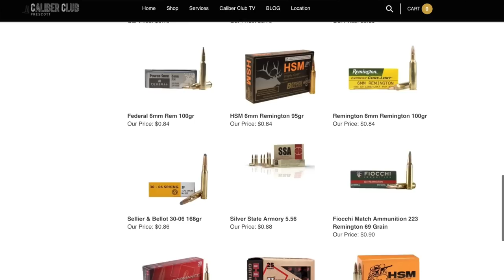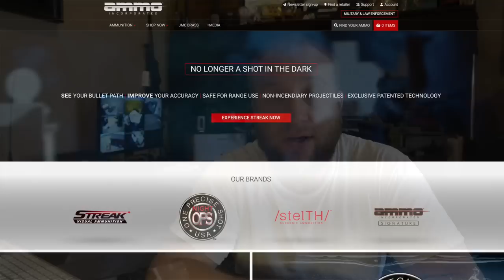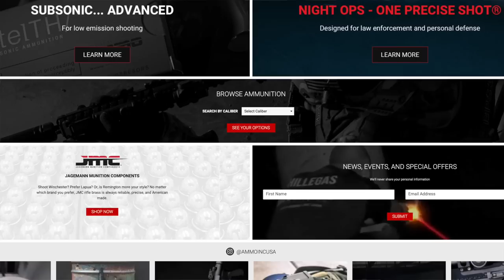Where to Buy Ammunition | How Much of Each Caliber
In this Installment Ryan Jeske addresses the age old questions Where to Buy Ammunition and How Much of Each Caliber you should have prepped.

Ryan argues that each of us should have 3 main calibers, pistol, defensive and hunting. How much of each? As much as you can afford, but if money is tight Ryan also offers an idea for great way to achieve your ammo stockpile goals while saving money and truly gaining an advantage over many others!

Would you like to surf the internet and watch all of your favorite Caliber Club TV Episodes without worrying about having your identity or data stolen? PureVPN is a Virtual Private Network allowing you to completely mask your IP address and location so those around you cannot access your device and steal your information. It's also pretty amazing to compare search results to see in real time the amount of censorship occurring online! Quick, simple and effective protection of your identity and data at a great price. Click the link to secure your connection TODAY!

AMAZON Shoppers! A percentage of your purchase will go to support Prescott Caliber Club by simply CLICKING

MY PATRIOT SUPPLY is a great online resource for great Emergency Preparedness Gear. If you are thinking about making a purchase from them, please consider accessing their store from our link here!

EMP Worries? Look no further than for 100% EMP PROTECTION for your Home, Vehicle, Generator and even your Ham Radios!

What is "Prescott Caliber Club"?
Founded in 2018 by Ryan Jeske, PCC is a Federally Licensed 07/02 SOT, Manufacturer of Firearms. Additionally we specialize in Emergency Preparedness supplies and gear in our retail store. Have you ever wanted to freeze dry your own food? We can help with that. Have you ever wanted to set up an Emergency Solar Generator? We can help with that.  We do everything 2A and Emergency Preparedness related. If we don't have it in stock, or don't carry it we are happy to try our best to locate the product for you! Additionally we have in-house manufacturing and laser etching services along with our line of apparel and swag! We are always open to suggestions and love to discuss new ideas and products so feel free to get in touch with us anytime to chat!

COPYRIGHT:
NO part of this production may be reproduced, distributed, or transmitted by any means or in any form, including photocopying, recording, or other electronic or mechanical methods without the express written permission of Jeske Defense Strategies, LLC.

PCC is dedicated to creating a fun and exciting group experience for all of our followers. We love to receive correspondence, gifts or anything else you may want to share with us! Who knows, your delivery may even be featured on the next episode of Caliber Club TV... To send us a package through the mail please send to the following address:
Prescott Caliber Club